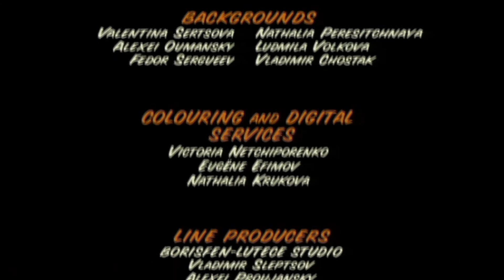Archibald - Archibald and the Dragon S01E01 HD | Cartoon for kids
Life is wonderful on Rastepappe Island. Except that when the giant coconut cracker can not be controlled anymore or when the rugbybasket ball goes missing, the Rastepappians, koalas and badgies panic. But have no fear, Archibald is here !

*** Archibald and the Dragon ***
A dragon is on the loose on the Island of Rastepappe leaving a path of destruction behind it.  Is it a coincidence that Giovanni’s new play is called “The Monster”?  Or is it just another of Edison’s disastrous inventions?